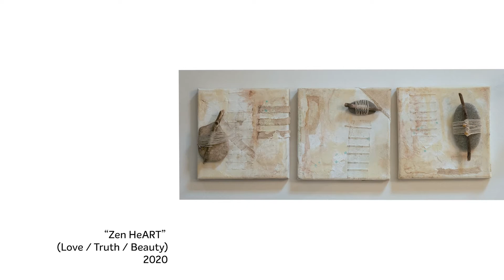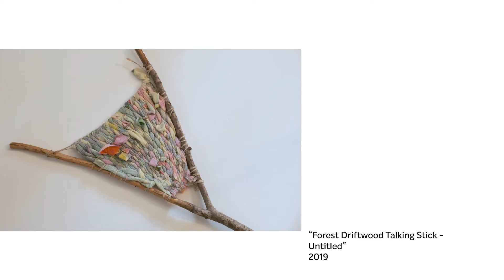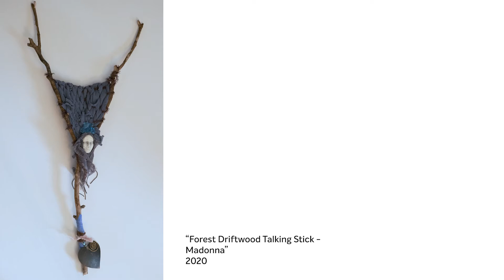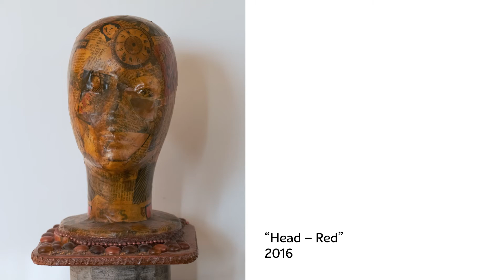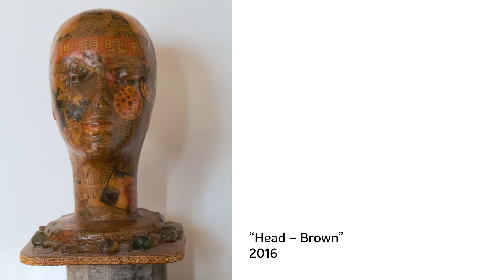2021 Salon Series | On Location: Artists at Work - Laurie A. Guzda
DVAA's 2021 Salon Series features a series of short-form documentaries, spotlighting three local female artists as they create new works of art.

Narrowsburg filmmaker Oriel Danielson directs the series. Part documentary, part artist talk and demonstration, this episode features a visit to the studio of mixed media artist Laurie A. Guzda (Hawley, PA).

A mixed media artist, photographer, and writer, Laurie A. Guzda resides in the northeast Pocono Mountains. She is a storyteller that uses a variety of mediums and has a particular passion for using found objects.

About the featured Salon Series work:
Celebrating the power of the Mother Goddess from whom everything in creation pours out, the series is a blend of Mixed Media expressing the 'Divine Feminine'.

GAIA – Literally meaning “from the earth”, these tribal pieces weave a story of women. From "Forest Driftwood Talking Sticks", to wall hangings, to standing sculptures – these pieces combine natural items from the woods mixed with repurposed fabric, clay and found objects.

Zen HeART: Organic layers of contrast. Muted tones of innocence and shadow. Thoughts dancing while light alters - our edges revealed. Beauty wraps itself tenderly to soften and warm the cold, hard weight we carry.

“As a storyteller my favorite form for creating art is mixed media. It is irresistible to me to find an object and build a story around it. That’s been the source of my art in recent years. And often, I try to include humor,” says Guzda.

DVAA celebrates Women’s History Month. For more information on Laurie A. Guzda, visit laguzda.com.

The activities of the Delaware Valley Arts Alliance are made possible in part by a grant from the New York State Council on the Arts with the support of Governor Andrew Cuomo and the New York State Legislature.